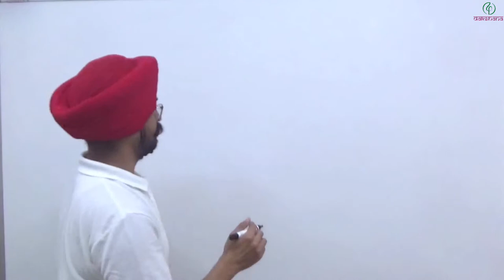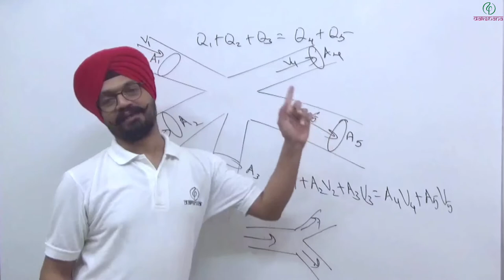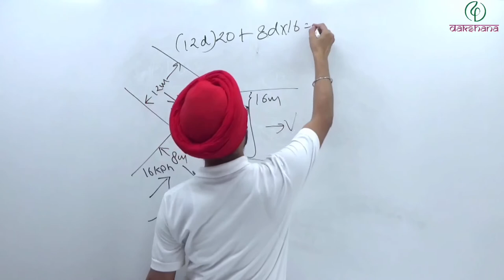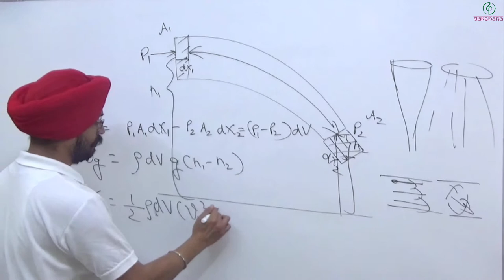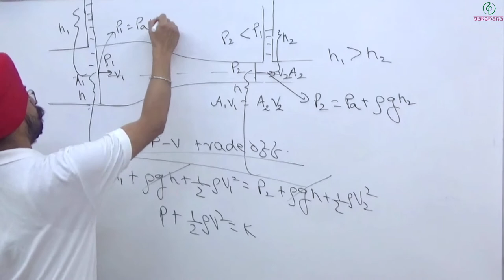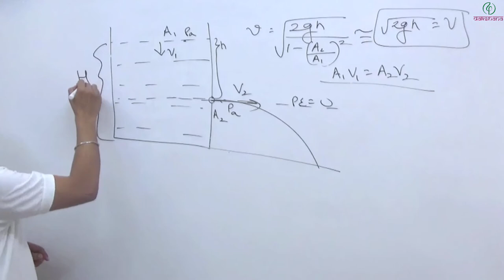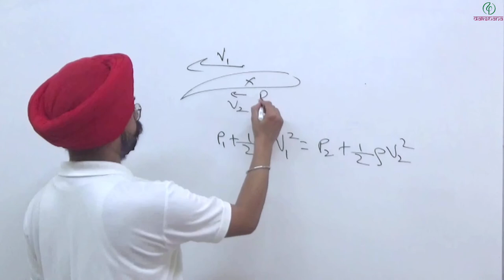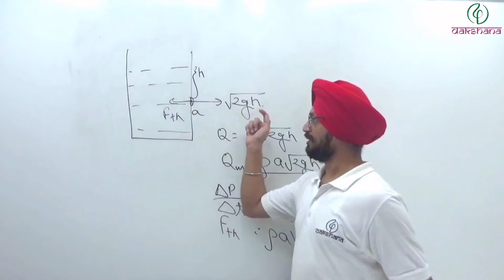NEET | Physics | Fluid Mechanics | Revision Lecture 02 | Pradeep Singh